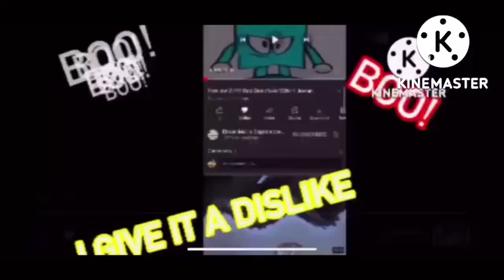I INTERRUPTED DONAVON THE BEST 12 FOR BOOING AT US!